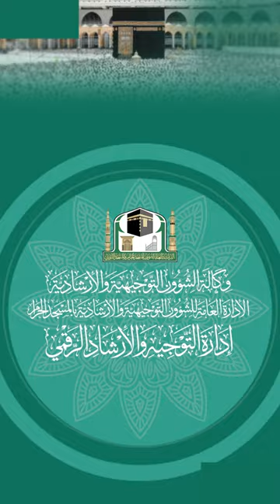720 ( الفرق بين كتب أحاديث الأحكام وكتب الحديث العامة )🎤لفضيلة الشيخ أ.دعبدالرحمن القرني